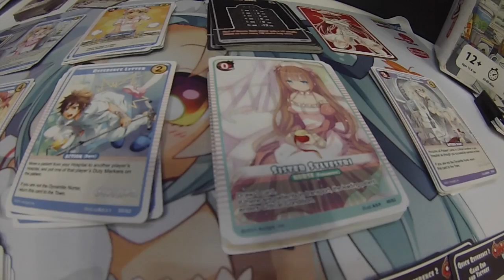Gen Con Bonanza 2016: Dynamite Nurse Interview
And Shoot Again Games!

More from the Publisher: In a mysterious world of swords and sorcery, you are the chief (or the nurse) of a temple hospital. Around the world, heroes entered dangerous dungeons in search of fame and fortune. Your job is to nurse and make better all of these heroes from injuries, sickness, and curses of underworld. But watch out! Rival hospitals are waiting for the chance to get in your way. Will you manage to earn the world's respect as a master doctor? Or will you end up as an infamous "dynamite nurse"?

In Dynamite Nurse, a card game with deck-building mechanisms, players represent hospitals that are trying to cure wounded heroes. Each hospital has only so many beds, however, and having too many patients will result in players not being able to take care of them. Thus, players try to dump annoying patients onto each other in order to stay famous as a good hospital chief – and not as the "dynamite nurse"...

Dynamite Nurse is based on two card games from the 1980s — Dynamite Nurse and Dynamite Nurse 2: Bloody Temple — from the same designer, which explains why the original Japanese title of this design was ダイナマイトナース・リターンズ (Dynamite Nurse Returns).